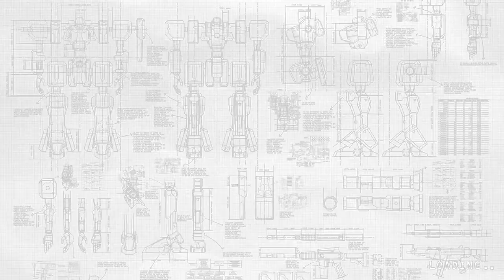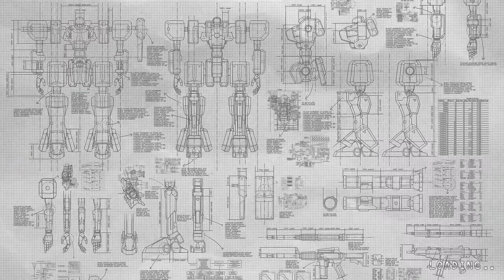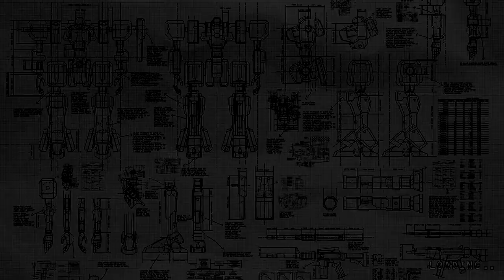Damascus Gear Part 1